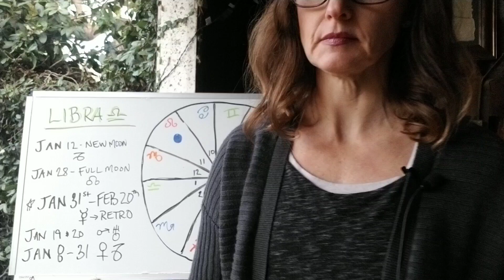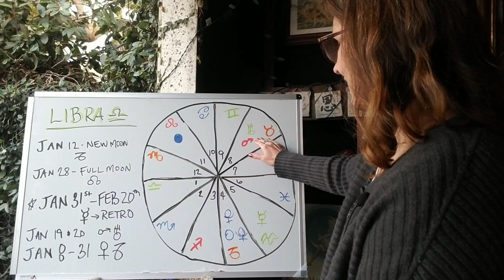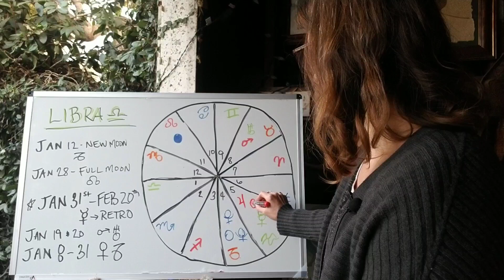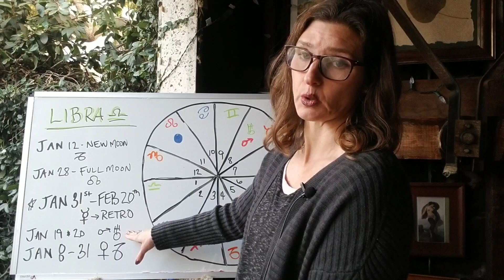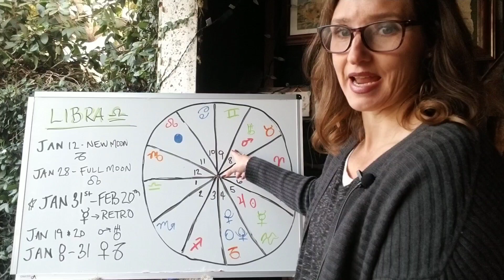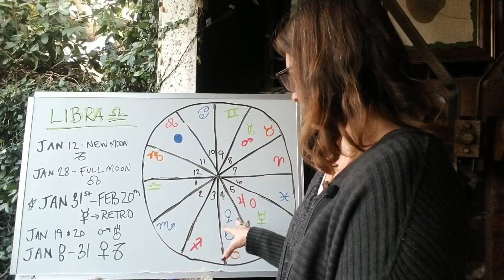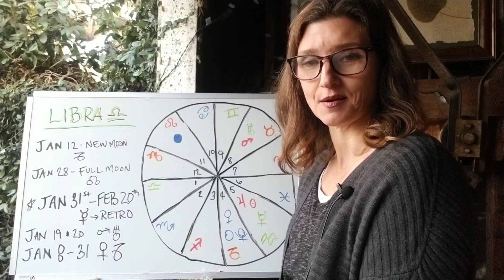Libra Horoscope January 2021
Dear Libra the Scales, Your Ruler Venus, the Planet of Love, wants you to make your home beautiful. From the 8th - 31st, she wants you to make love all over your home! You could be doing work out of your home and it is a time to work together, pleasantly, thinking the best for all, cooperating, hanging out with the VIP’s, as Venus loves to do that, and it will all be within your career. You may host a party for your work out of your home...yes, it could be virtual...isn’t now such a great time to get creative...you always make it work Libra, just sayin! If you can have dinner in your backyard with a coworker(s), that would be nice and remembered. This is a time to rub elbows with people in your career at parties, art shows, in the rose garden, whatever it is, make it beautiful with great conversation, good music, food and natural sights to see. On January 28th, you will experience a transformation, in a pleasant way, but also in a not so pleasant way (see what the Full Moon says below). This transformation is what’s been going on and you have experienced it’s heights this past year of 2020. For you this transformation is about your home and your career. Will you be working out of your home for now on? Is your career about doing home renovations? Something that no longer serves you is ending and this home transformation that is in your career is your future. Jumping back to the beginning of the month, the first week of January until the 7th, take this time to communicate love. Whatever your communication love language is or their love language is, do that! Bring home flowers, clean the house, make a delicious dinner, dance together, sing together, plan a trip, whatever it is, communicate it this week and let the new year celebration continue! We’re headed for a whole new year and a whole new way of life and it will be innovative!! Let’s Follow the Planets...